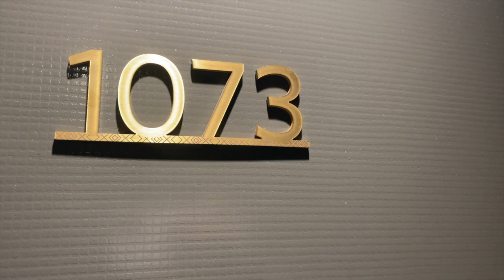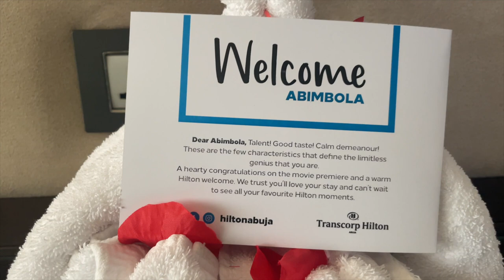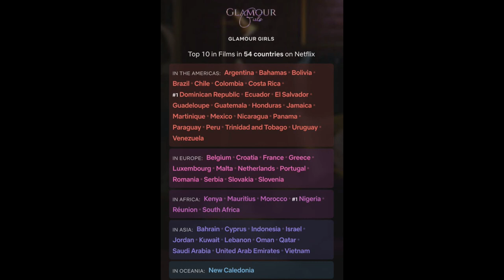FLYING ON A PRIVATE JET FOR THE FIRST TIME WITH THE CAST OF GLAMOUR GIRLS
Hey my sweet Peperempe's
A lot went into the making of this film.
Love it or hate it, it's ART!
Enjoy some fun bits of how we stayed sane while shooting for almost 2+ months.
Thankful for the journey, the lessons and the blessings.